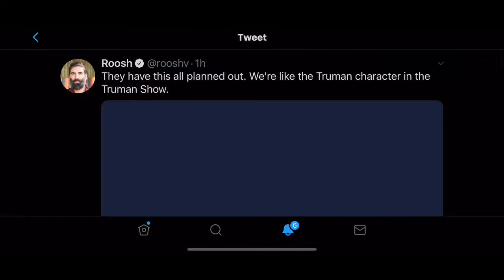When Truth came First.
What were intellectual conditions like at the peak of Western Science in the Victorian era (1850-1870).  How did those men value the truth compared to the men of today?  What is happening to our intelligence, and our ability to face truth?

Source: Michael Woodley
Interview with Stefan